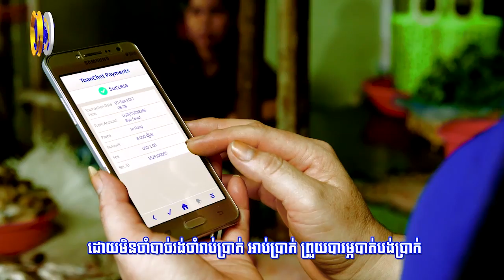លោក សំ ប្រជាមានិត៖ ប្រធានតុលាការចំនួន៦ខេត្ត នឹងត្រូវផ្លាស់ប្តូរកន្លែងបំពេញ..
លោក សំ ប្រជាមានិត៖ ប្រធានតុលាការចំនួន៦ខេត្ត នឹងត្រូវផ្លាស់ប្តូរកន្លែងបំពេញការងារទៅវិញទៅមក (រាយការណ៍ព័ត៌មានដោយកញ្ញា យ៉ង់ សក្គុណា  និងកញ្ញា យឹម ចាន់ស្រីវីន​, ទូរទស្សន៍ Fresh News )